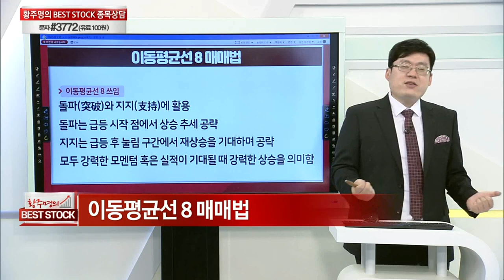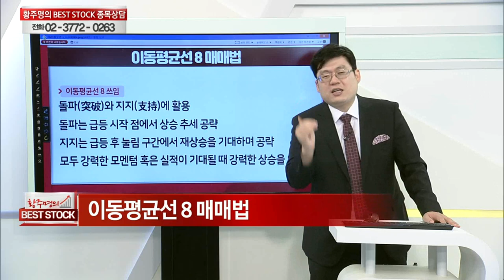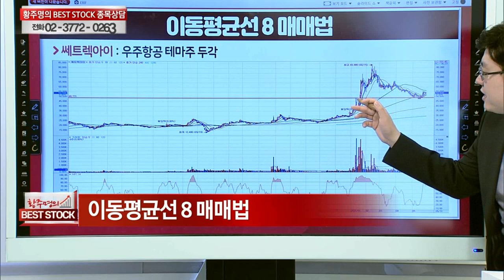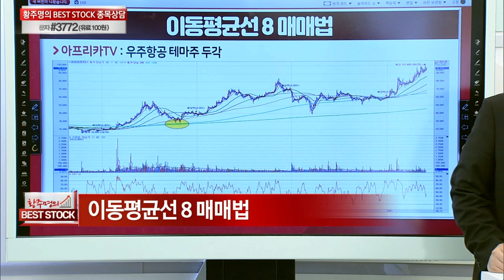이동평균선 8 매매법_주식 강의 64강_황주명의 베스트스탁 (20210605)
이동평균선 8 매매법